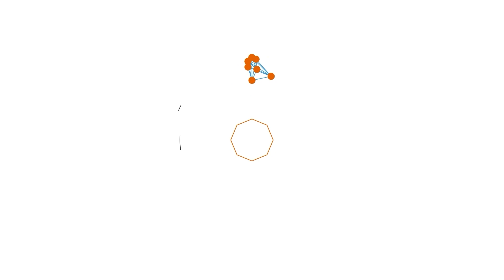İtfaiye - 7 Days to Die A20.6 Türkçe | 3. Sezon 8. Bölüm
3. Sezonla zombiler dünyasına geri gönüyoruz. Geçen sezona kıyasla oyunda çok fazla değişen birşey yok, bakalım biz neleri değiştirebiliriz. Hazırsanız başlayalım.